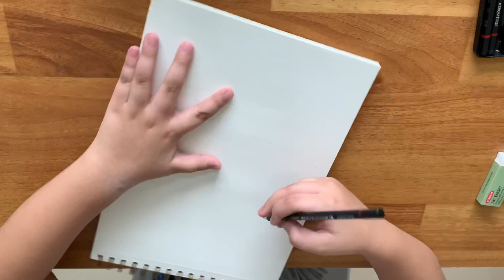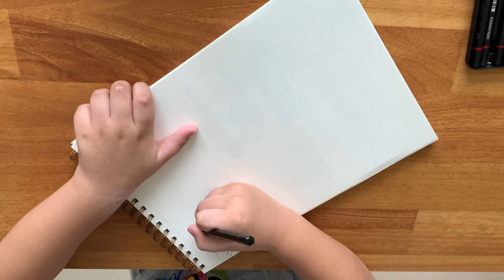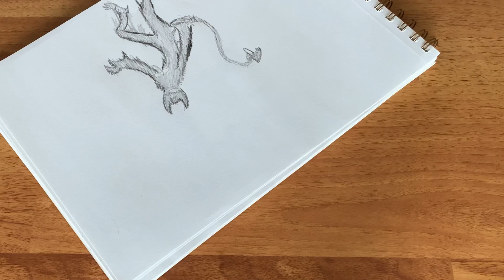COMIC ART: BENDY FAN Drawing of BENDY and THE INK BENDY Time Lapse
Kids drawing: 8 years old Austin drawing Bendy and Ink Bendy| Bendy and the ink machine video
[ Kids comic art | illustration | Kids Drawing ]

Please select 720p or 1080p HD to enjoy the video.

Austin has always been keen on drawing things he liked from various games, movies and comics characters.

Here is a time lapse video of drawing Bendy character from Bendy and The Ink Machine.

Musician: @iksonmusic